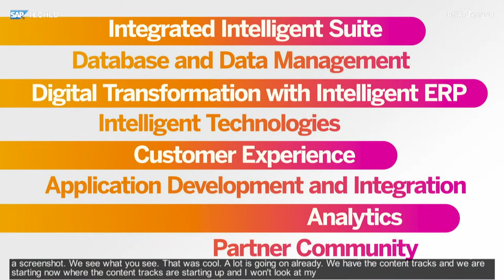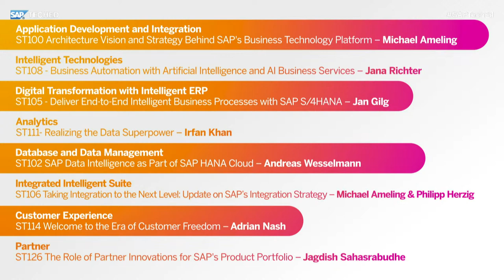SAP TechEd Executive Q&A: SAP’s Strategy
Do you have any questions around SAP’s technology or product strategy? Now it’s time to get answers.

Juergen Mueller, member of the Executive Board of SAP SE and our chief technology officer, and Thomas Saueressig, member of the Executive Board who leads SAP Product Engineering, set the basis for the content tracks of SAP TechEd with a live Q&A session regarding SAP’s strategy.

Tune in to hear their unscripted responses to your most pressing questions firsthand.

It's not too late to register! With a combination of live-streamed and on-demand sessions, the full SAP TechEd agenda is designed for up-to-the-minute learning and valuable interactions.